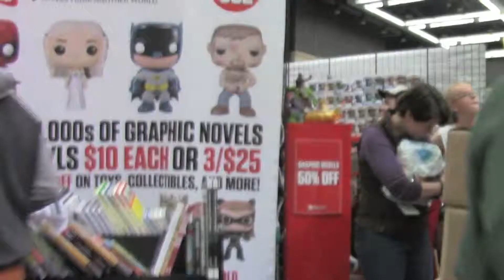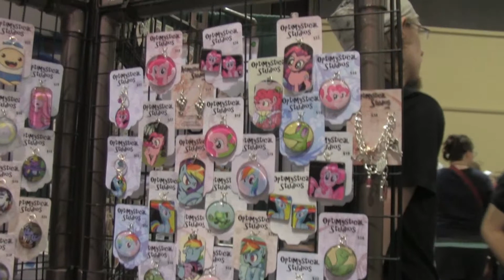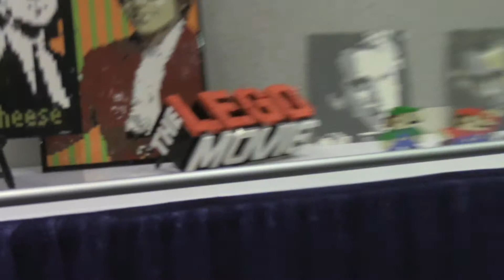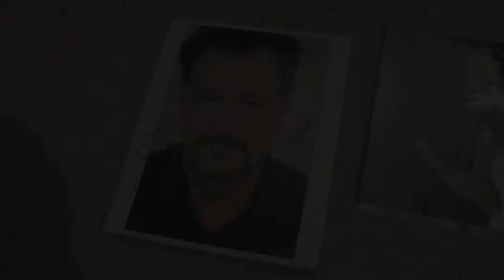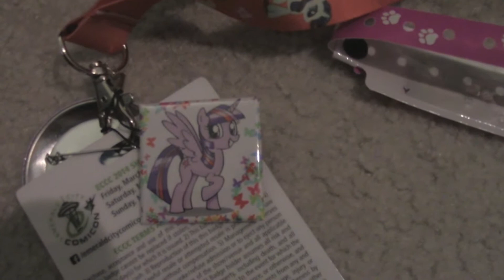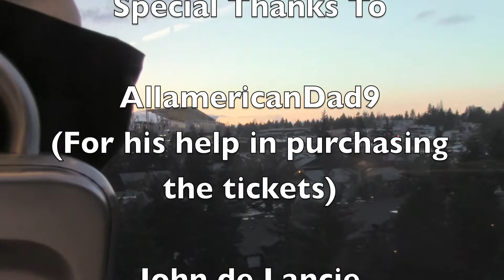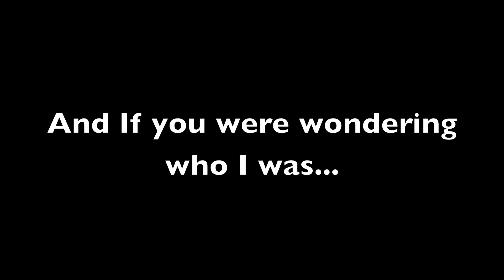ARM Vlogging EP 10 - Emerald City Comicon 2014 (Friday)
I join my sister for a day at ECCC and had a good time.